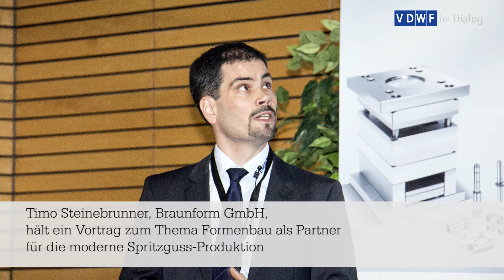Thüringer Branchentreff für den Werkzeug- und Formenbau 2015